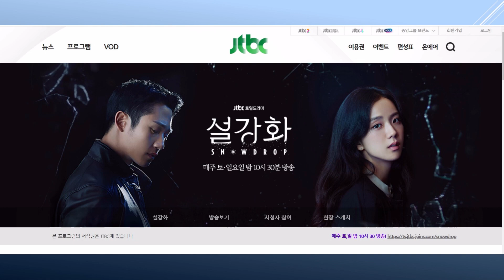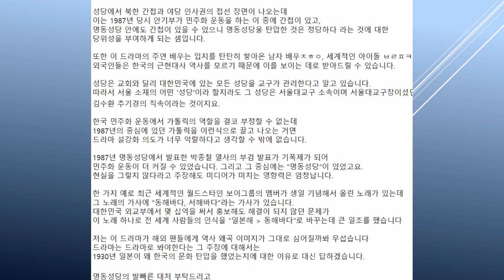[세상속으로] 드라마 설강화 논란…간첩 접선 장소가 고해소?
1/13(목) 이기상의 뉴스공감

○ 방송 : cpbc 가톨릭평화방송 라디오 [이기상의 뉴스공감]

○ 진행 : 이기상 앵커

○ 출연 : 장현민 기자 / CPBC 보도국

후원문의, 매일미사 지향 신청 : 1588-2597
카카오톡 플러스친구 : cpbc TV